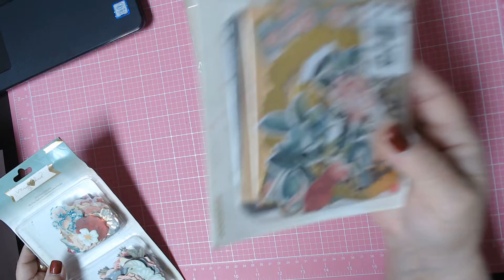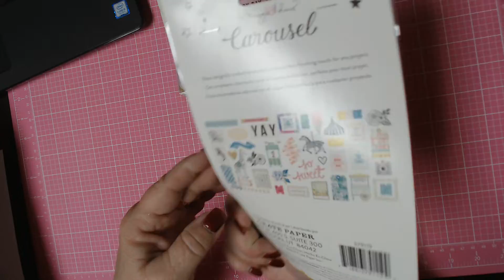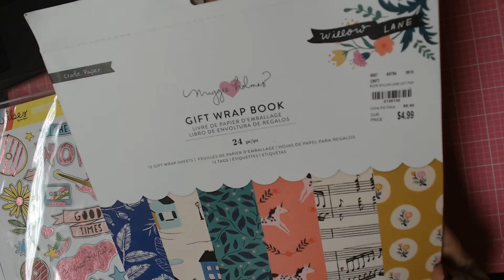Wee wishes for Leticia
***Please note that my videos are not made for anyone under 18.  I use sharp instruments and very hot glue in making crafts.***